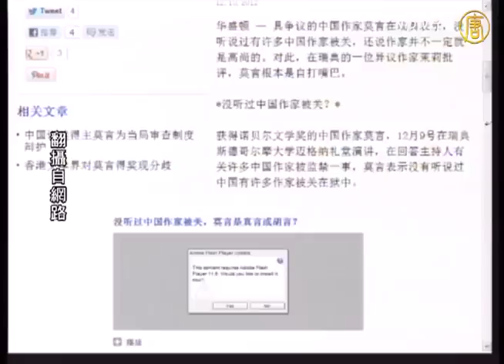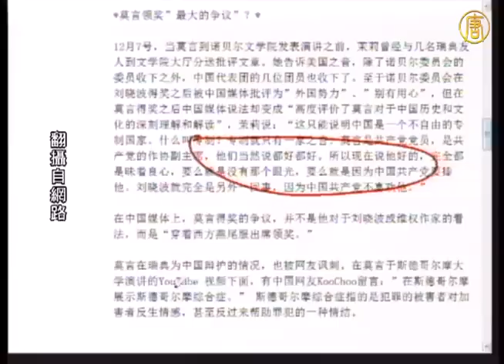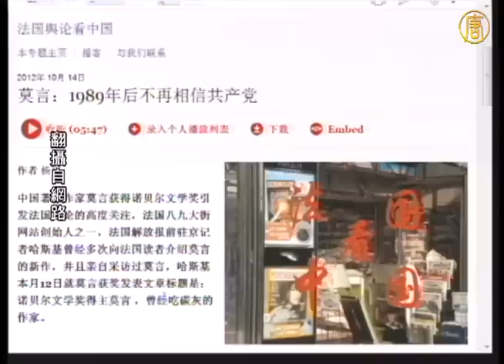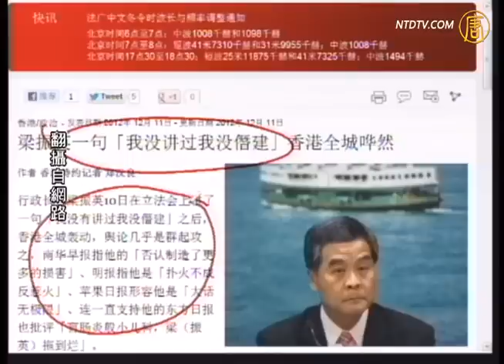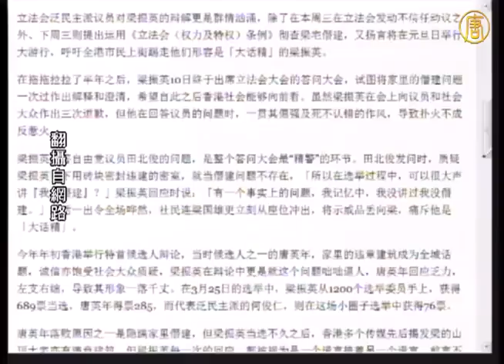【今日点击】梁振英驳〝我没讲过我没僭建〃全港哗然《今日点击_梁振英》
【今日点击_梁振英_翻牆_劲news presents】【今日点击】梁振英驳〝我没讲过我没僭建〃全港哗然
【新唐人2012年12月12日讯】【今日点击】（1467-2）梁振英驳"我没讲过我没僭建"全港哗然：狡诈的辩驳，典型的共党嘴脸。